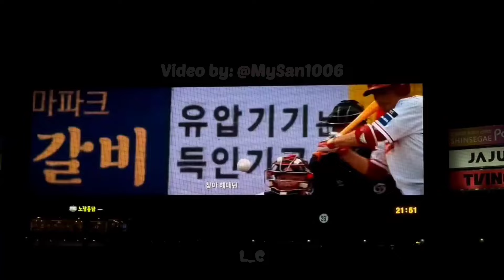[FULL] ATEEZ's song 'Utopia' was used as SSG Landers intro at the Final KBO Postseason